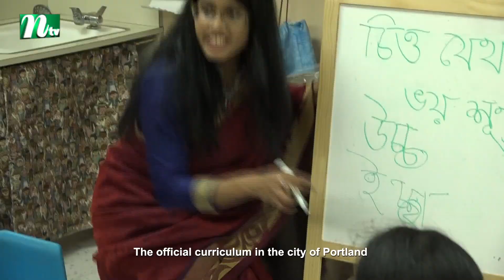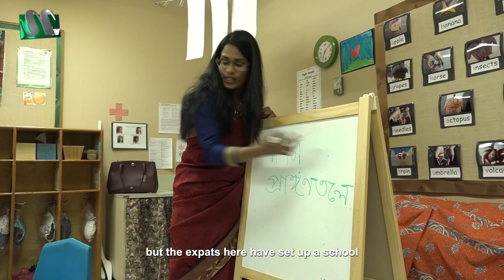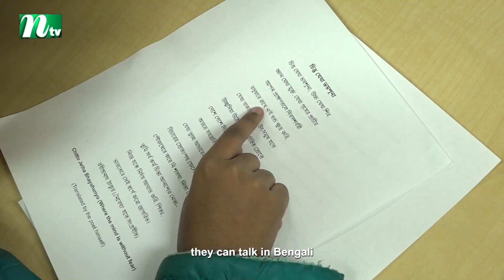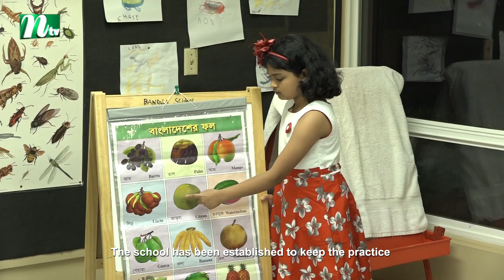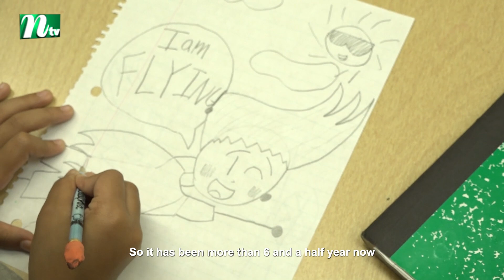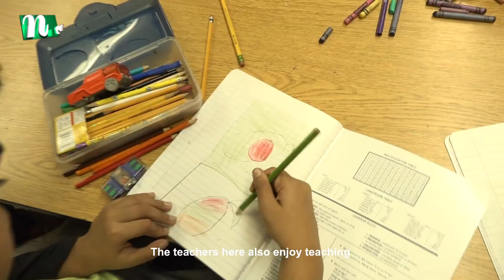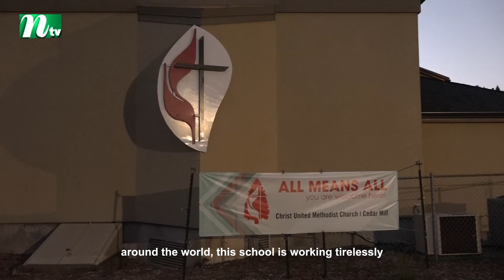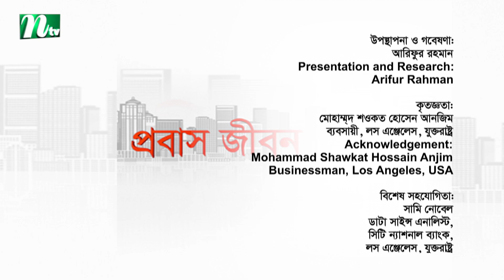Probash Jibon | প্রবাস জীবন | EP: 34 | NTV Lifestyle